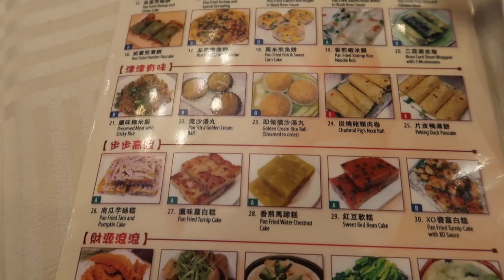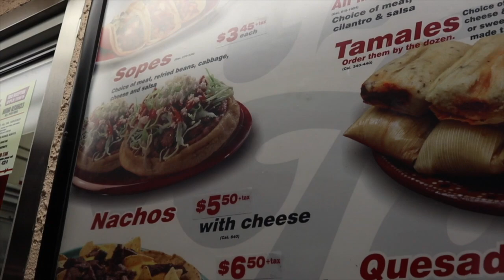Where to eat Dimsum and Tacos in Los Angeles + Filipino Grocery Shopping | Cathy Dimapilis Vlog #45